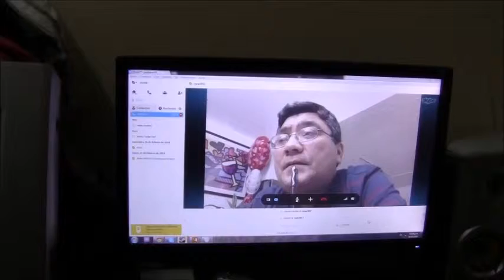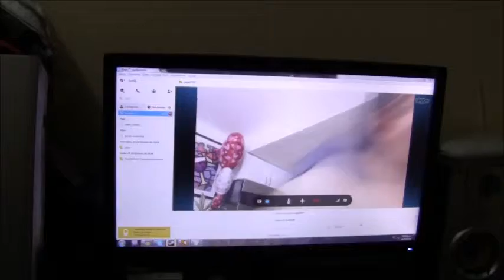REENCUENTRO ZONA ROSA EN MIAMI